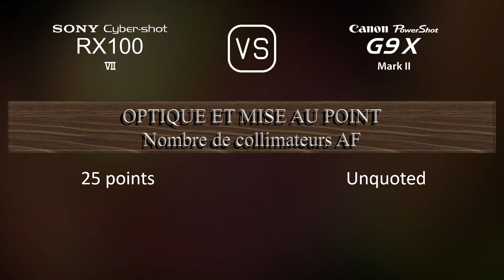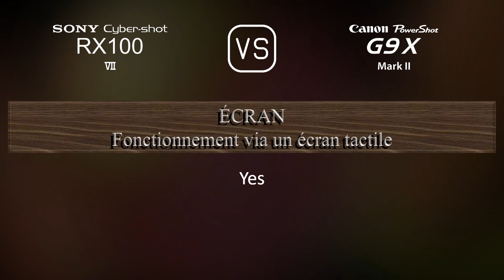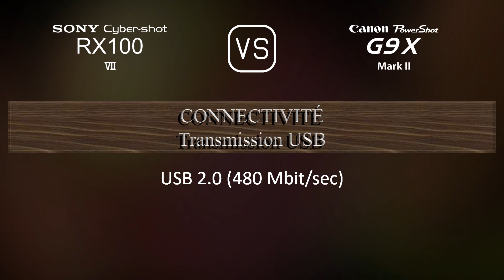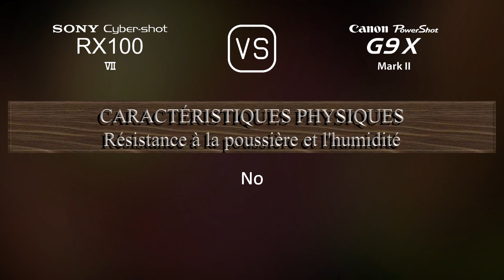Sony Cyber-shot RX100 VII vs. Canon PowerShot G9 X Mark II: Une Comparaison de Caractéristiques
Cette vidéo fournit un aperçu des fonctionnalités du Sony Cyber-shot RX100 VII et du Canon PowerShot G9 X Mark II dans une comparaison de caractéristiques (comparison of specifications).

00:25 LANCEMENT
00:33 BOÎTIER
00:40 CAPTEUR D'IMAGE
01:01 IMAGE
01:16 OPTIQUE ET MISE AU POINT
01:55 ÉCRAN
02:13 VISEUR
02:27 FONCTIONNALITÉS PHOTOGRAPHIQUES
03:20 FONCTIONNALITÉS VIDÉOGRAPHIQUES
03:35 STOCKAGE
03:38 CONNECTIVITÉ
04:03 CARACTÉRISTIQUES PHYSIQUES
04:21 AUTRES CARACTÉRISTIQUES